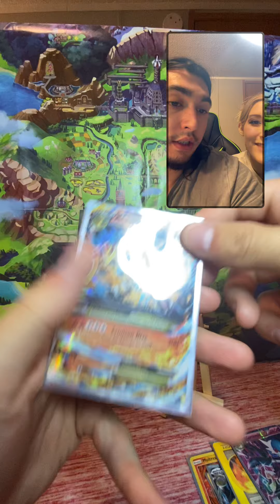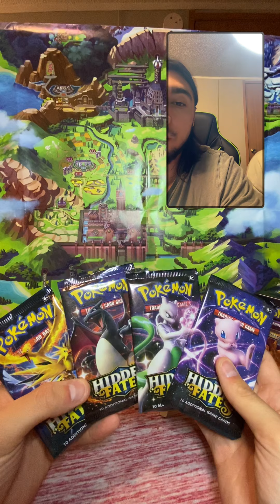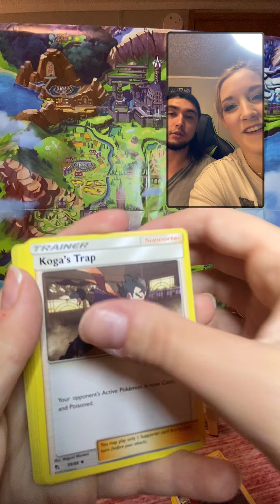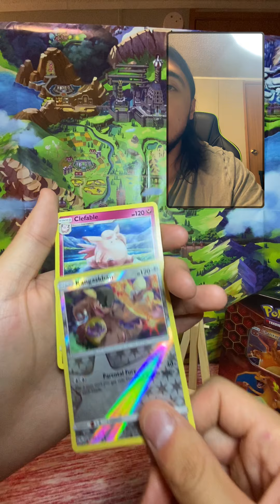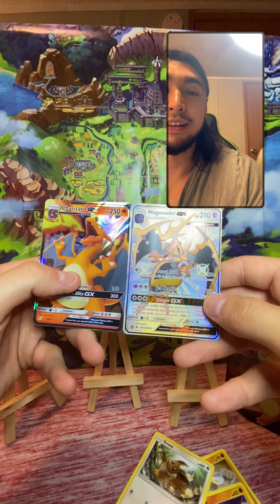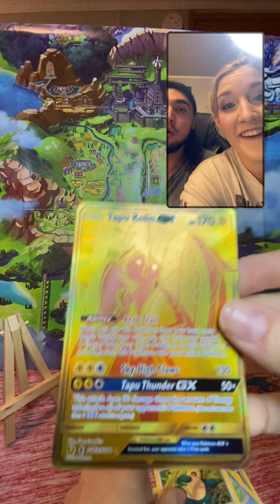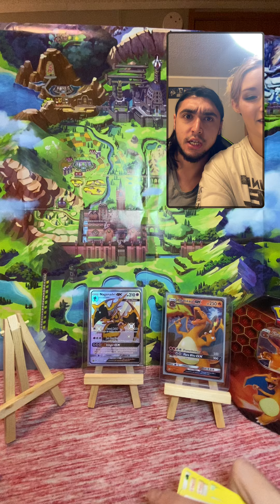Hidden Fates charizard!